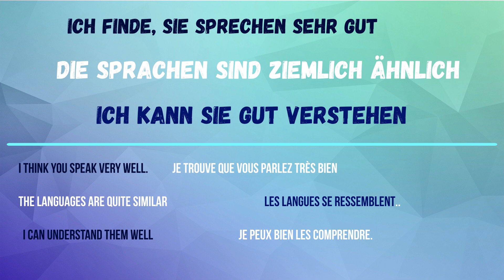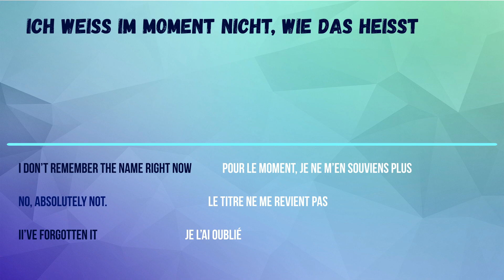23- Learning foreign languages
Where did you learn Spanish? Wo haben Sie Spanisch gelernt?
Can you also speak Portuguese? Können Sie auch Portugiesisch?
Yes, and I also speak some Italian. Ja, und ich kann auch etwas Italienisch.

I think you speak very well. Ich finde, Sie sprechen sehr gut.
The languages are quite similar. Die Sprachen sind ziemlich ähnlich.
I can understand them well. Ich kann sie gut verstehen.

But speaking and writing is difficult. Aber sprechen und schreiben ist schwer.

I still make many mistakes. Ich mache noch viele Fehler.
Please correct me each time. Bitte korrigieren Sie mich immer.

Your pronunciation is very good. Ihre Aussprache ist ganz gut.
You only have a slight accent. Sie haben einen kleinen Akzent.
One can tell where you come from. Man erkennt, woher Sie kommen.

What is your mother tongue / native language (am.)? Was ist Ihre Muttersprache?

Are you taking a language course? Machen Sie einen Sprachkurs?
Which textbook are you using? Welches Lehrwerk benutzen Sie?

I don’t remember the name right now. Ich weiß im Moment nicht, wie das heißt.

The title is not coming to me. Mir fällt der Titel nicht ein.
I’ve forgotten it. Ich habe das vergessen.